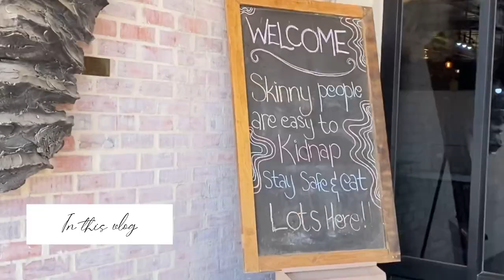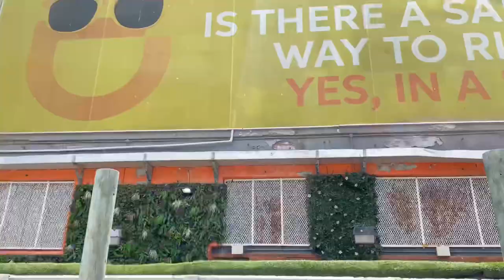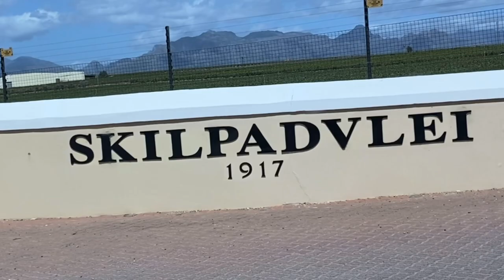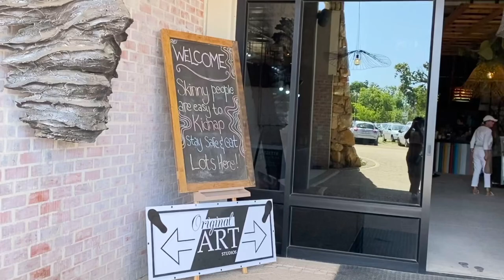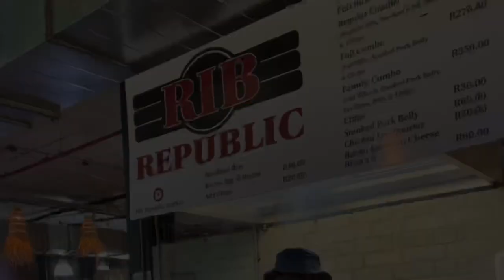CAPE TOWN VLOG | boat cruise, lots of eating, strawberry picking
Sanibonani to all the inhabitants of the light gang 🤍🤍

Thank you for a 1000 subbies !!

Just learnt that it is actually a seal not a dolphin 🤭

For PR packages and Collaborations

FAQ

Name : Lonwao Nyezi
Age : 17
Camera : iPhone 11 Pro

Please do enjoy I love each and everyone of you guys!!🌸